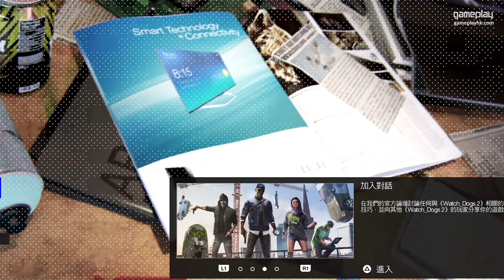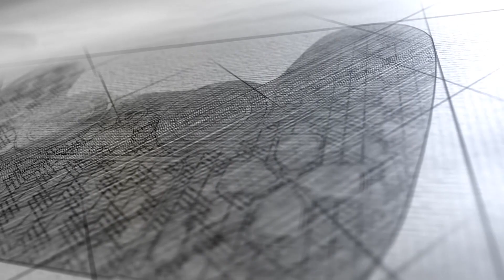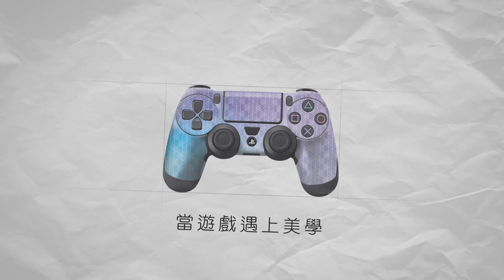Watch Dogs 2 看門狗 2 中文劇情連載 #2 代價高昂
Ubisoft 2016 鉅獻！
之前喺法國試玩 Watch Dogs 2 已經覺得好正，新系統有非常大嘅自由度，絕對係今年必玩之作
大家一齊陪我打到爆機啦！